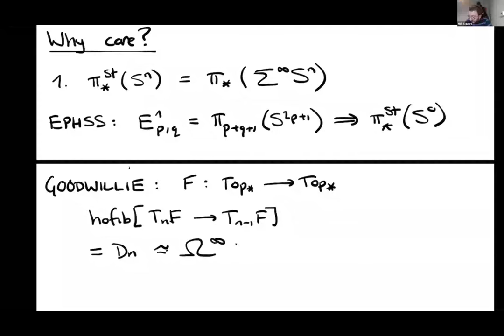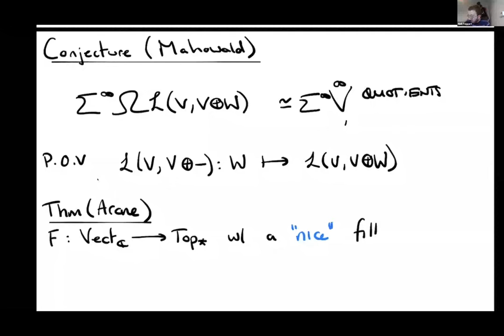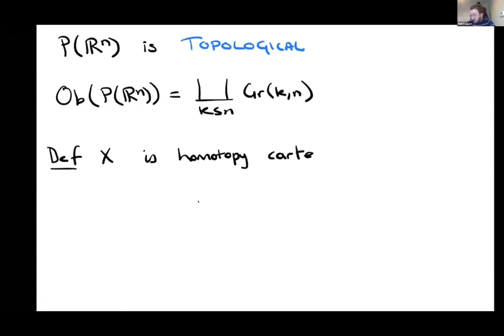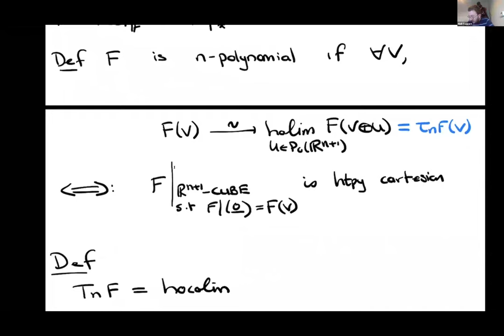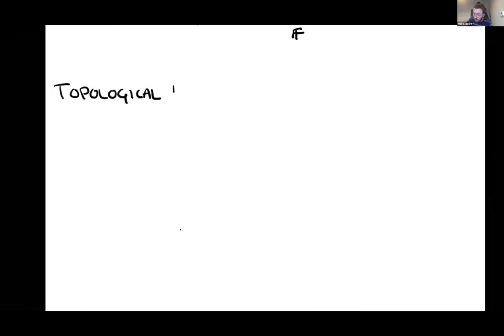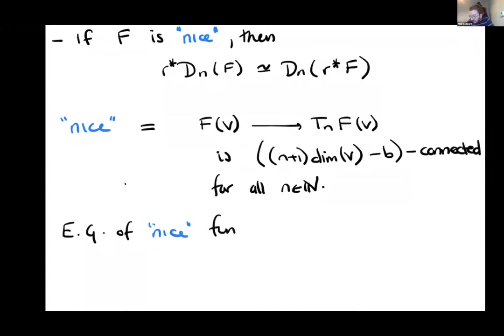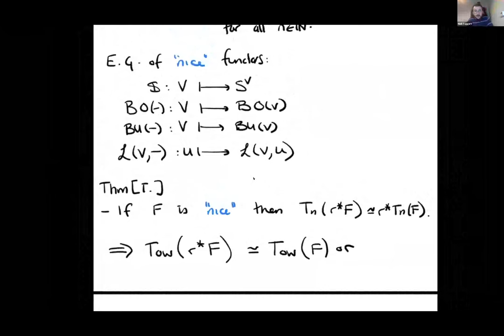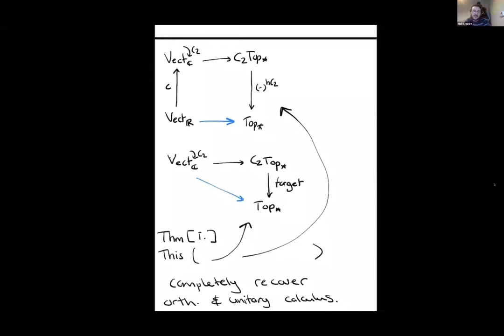Niall Taggart - Functor Calculi and Their Comparisons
From the July 18th GOATS 3 mini-conference.